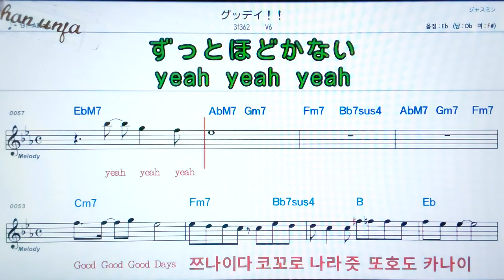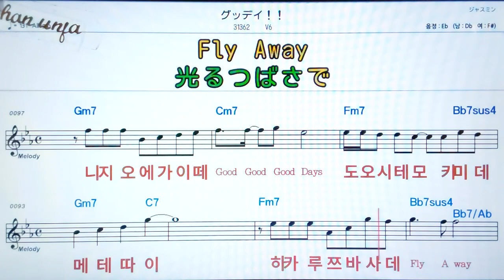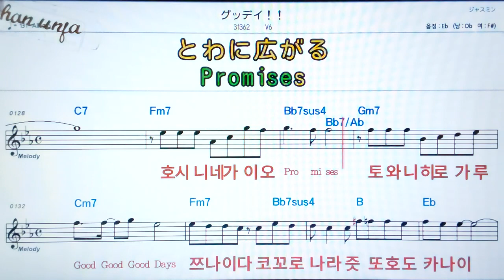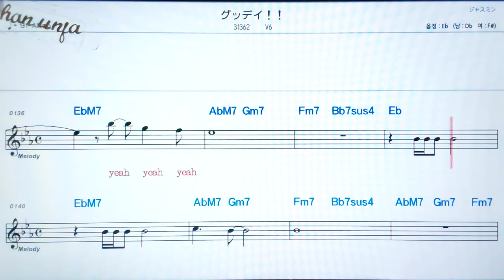굿데이/V6💖日本の曲( 한글 발음)악보, 코드, ,가사,Karaoke*카라오케 반주